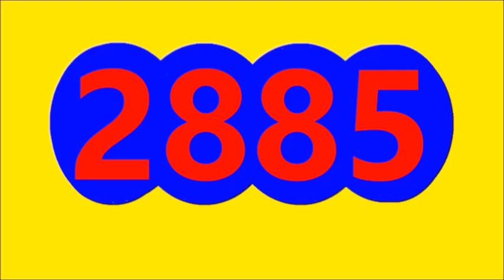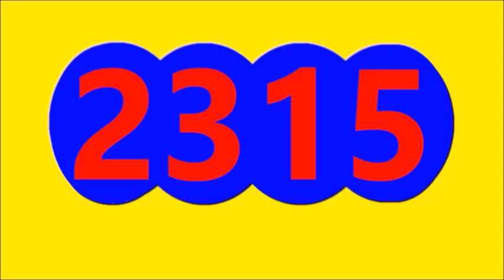Resultados LOTERIAS Y CHANCES de la NOCHE DEL VIERNES 7 DE OCTUBRE del 2022